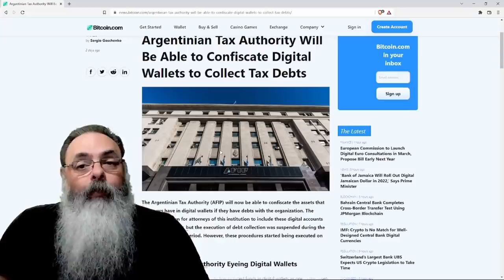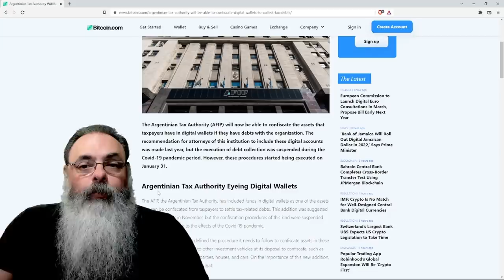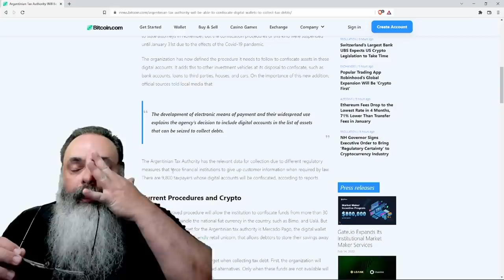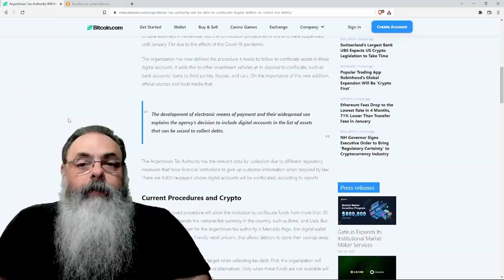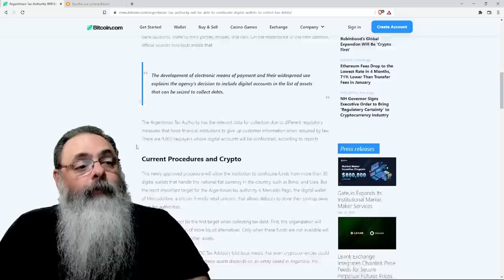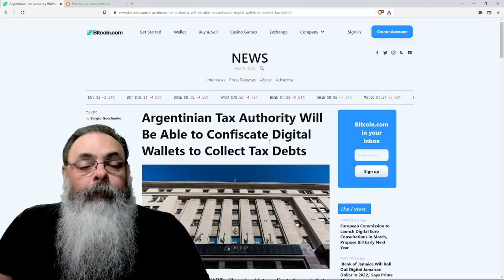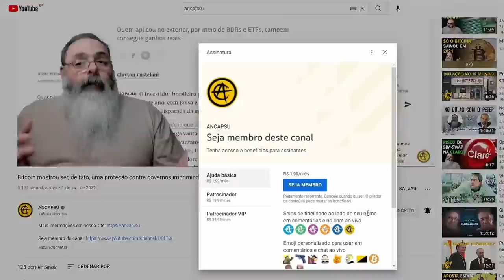Autoridade fiscal da Argentina quer tirar Bitcoin da sua carteira